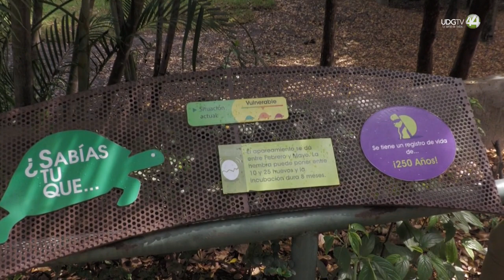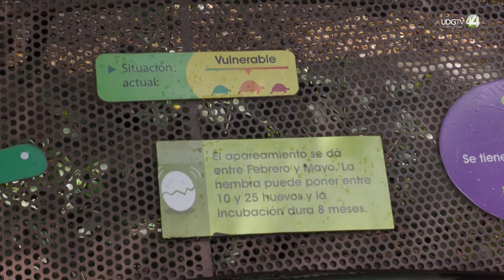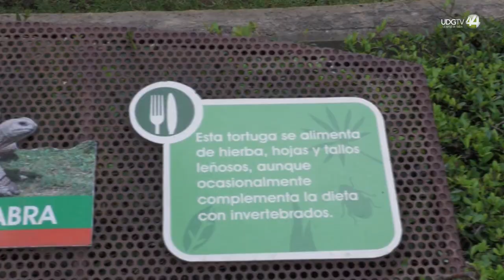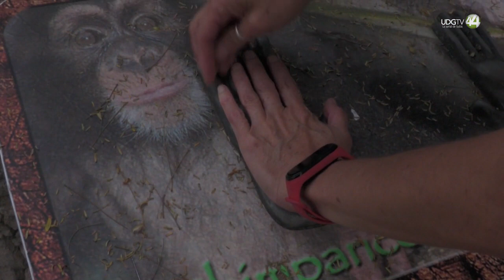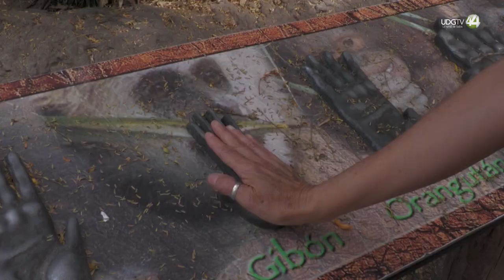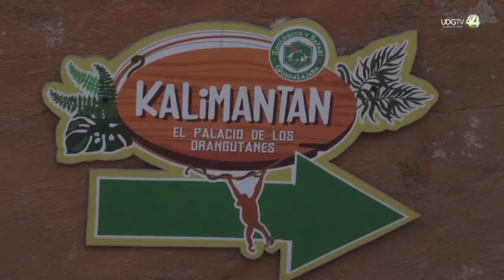Desde el Zoológico | Visitando selva tropical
Un espacio emblemático del Zoológico Guadalajara, es la Selva Tropical y que hoy en día ha hecho muchos cambios y que actualmente cuenta con la familia más grande de orangutanes bajo cuidado profesional y en este recorrido visitamos este espacio para reconocer los rincones de este espacio: Desde el Zoológico.